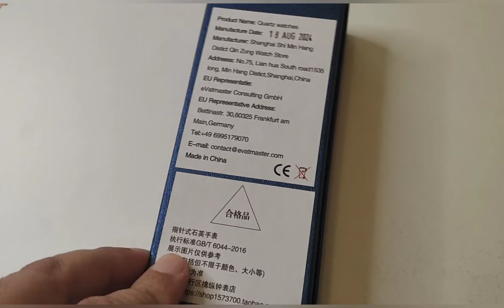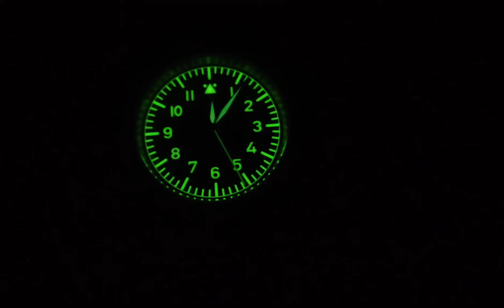RELOJ ESCAPEMENT TIME H0304:TU FLIEGER DE CUARZO CALIDAD PRECIO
ESCAPEMENT TIME:
MODELO H0304
Caja de acero inoxidable de 38 mm,el espesor 11 mm.
De poste a poste son 47 mm.
Cristal mineral endurecido vidrio K1 con revestimiento AR.
La corona es roscada.
Tapa trasera roscada ,reloj resistente a 100 metros.
Calibre de cuarzo tmi vh31.
Batería 371.Bateria que dura dos años.
Pulsera de nylon de 20 mm.
LINK DE COMPRA: